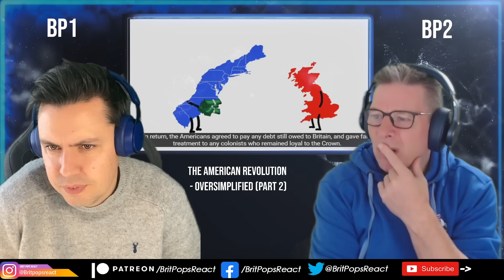American Revolution Part 2 Reaction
✅ Huge Thanks to Our Patrons!!
Becca
Cheryl Weston
Christopher Davies
Dave Mellet
EnderOllie 4
Hans Georg Wielinger
Jenell56
Jennifer James
Joel Feuchtinger
Lynn Soeth
Michael Coleman
Peter Richards
Philou017
Sean Pearson
Sylvia Wagers
Tim Anderson
Tianren Tan
Tom Hemmer
William Ang